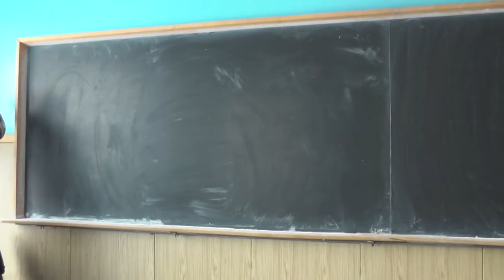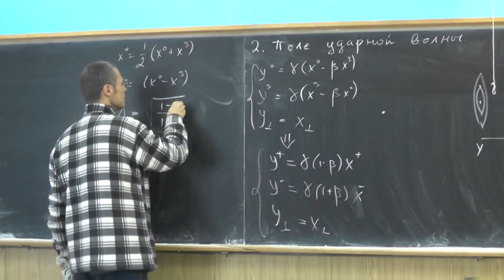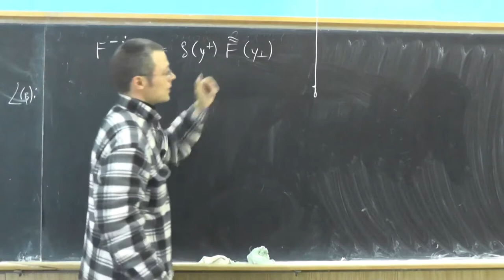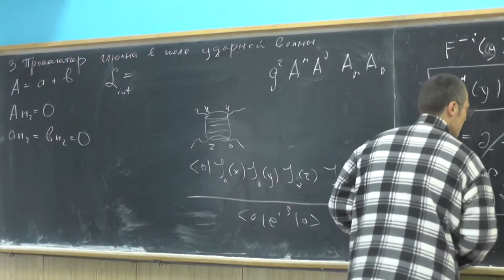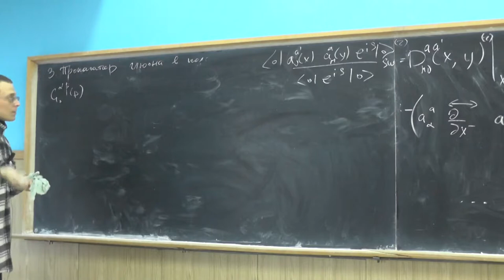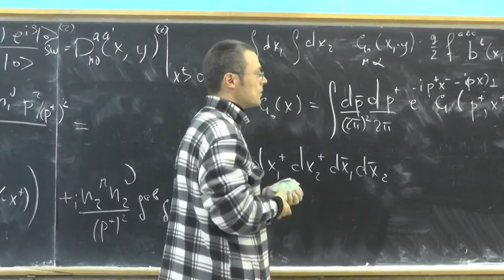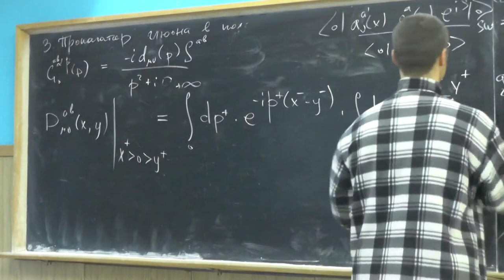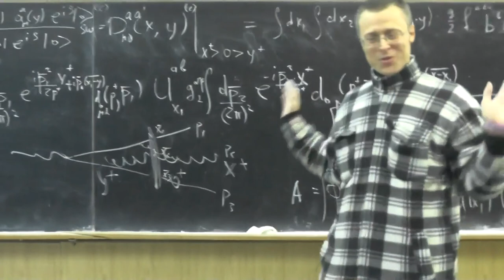Элементы теории полужёстких процессов в КХД, А.В. Грабовский, Лекция 02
Общая схема высокоэнергетического операторного разложения, функции Грина и импакт факторы. Поле ударной волны. Пропагаторы в поле ударной волны (вывод глюонного пропагатора в поле ударной волны). Вильсоновские линии.